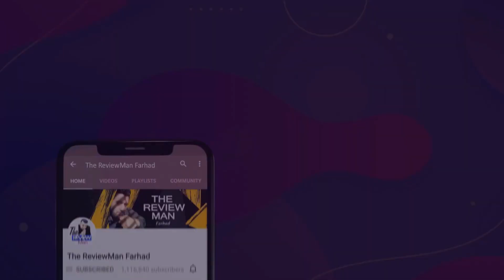বলিউডের এই ১০ তারকার, নামিদামি রেস্টুরেন্ট আছে এবং দেখতেও বিলাসবহুল // Bollywood Stars Restaurants